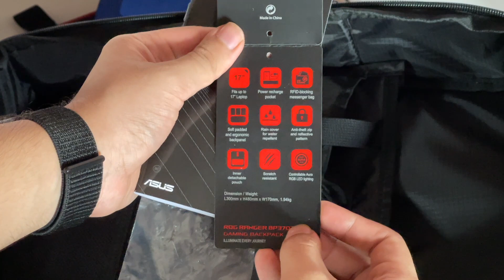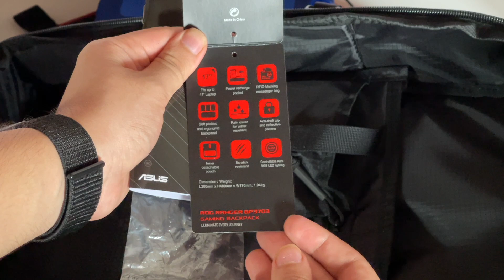Asus ROG Ranger Gaming Backpack Review! RGB Backpack for Rs. 20K 😮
Would you ever buy a backpack worth Rs. 20K? This one from Asus surely looks quite interesting!

Follow Sumukh Rao on...